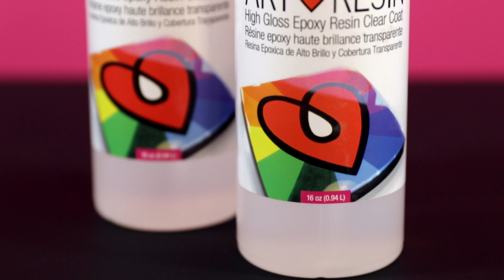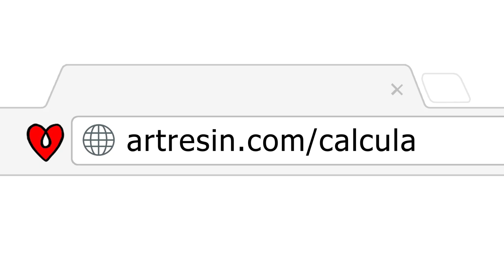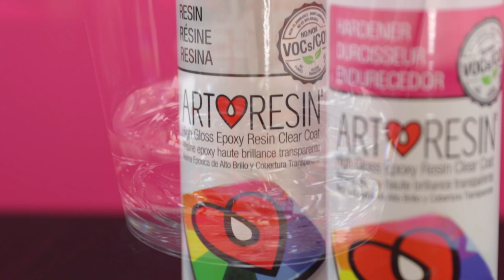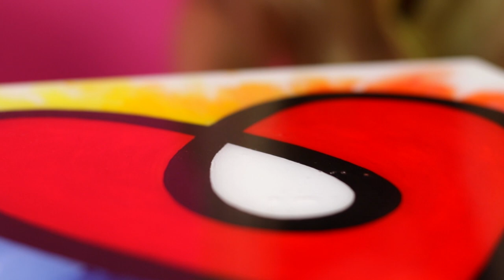Cómo usar la resina epoxy ArtResin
Este video demostrará lo fácil que es usar la resina epoxy ArtResin para darle a su obra de arte un bello acabado brillante.

COMPRAR en ArtResin.com